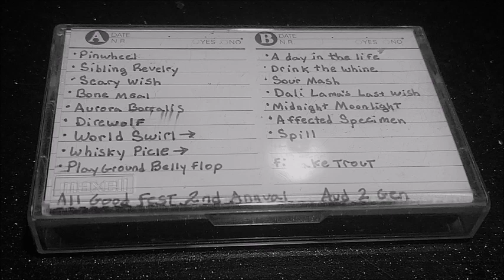The Recipe May 28 1998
The Recipe performing at the 2nd Allgood Festival, May 28, 1998, Wilmer's Park, Brandywine, Maryland.